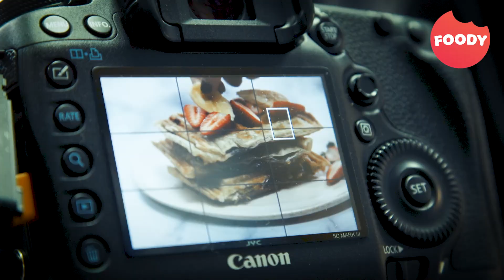בית ספר "בישולים" בדק ודייק את המתכונים הכי שווים ברשת - פודי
איך יודעים שמתכון הוא מדויק, מעולה, כזה שתמיד מצליח, כשברשת מסתובבים המון מתכונים שונים ומשונים? במערכת פודי החלטנו לא להתפשר, ולקחנו צוות בודקי מתכונים מקצועיים, תלמידים בבית הספר "בישולים", לבדיקת המתכונים הכי שווים ברשת. בואו לראות איך בדקו התלמידים את המתכונים.
לאתר פודי –
עקבו אחרינו –

אודות –